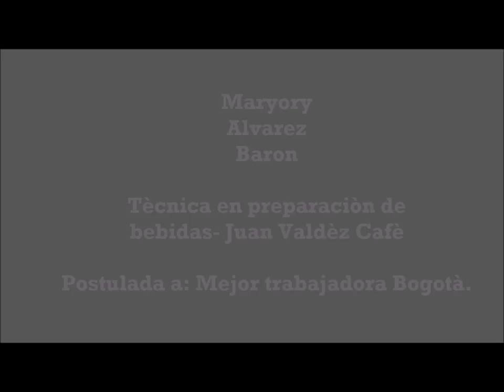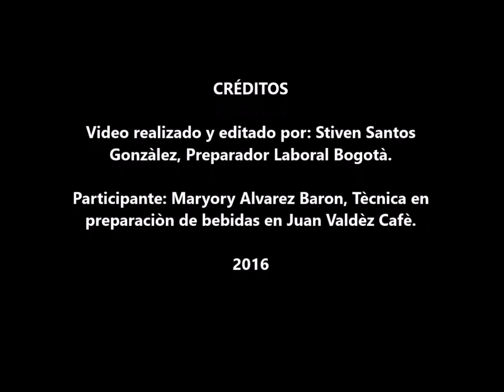Ganador Categoría Mejor Trabajador Bogotá - Maryory Johanna Álvarez (Juan Valdez)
Este es el video del ganador en la categoría de Mejor Trabajador Bogotá en los Premios Best Buddies Colombia 2016, y fue premiado el pasado 26 de agosto de 2016. PremiosBBC2016.